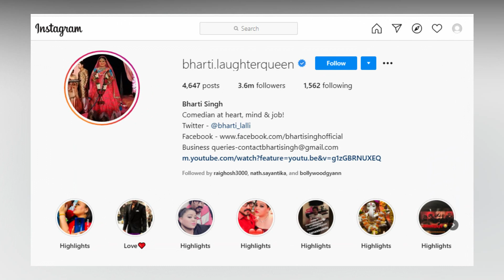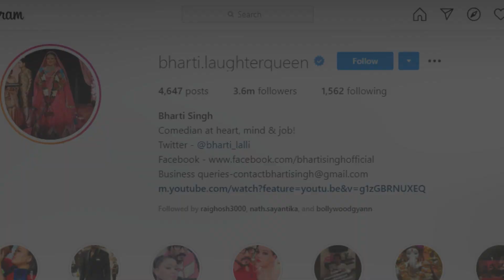Bharti singh earned two crore yearly from social media | Bharti singh income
Hello Friends.

friends in this video i will tell you about Bharti singh earned two crore yearly from social media and Bharti singh income